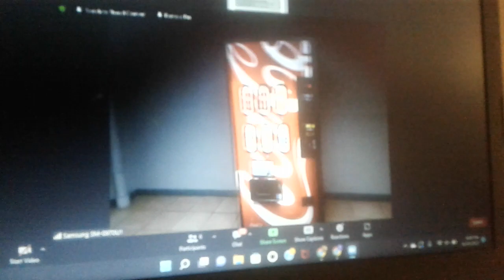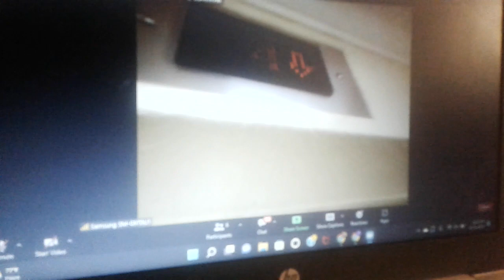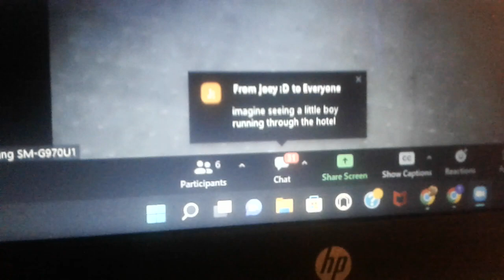User in zoom meeting shows theirselves walking in the backrooms